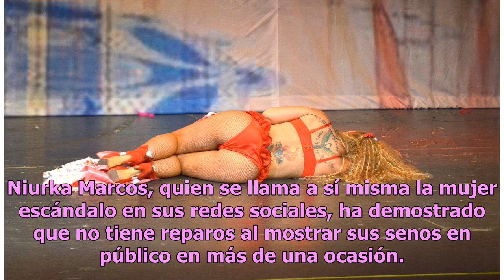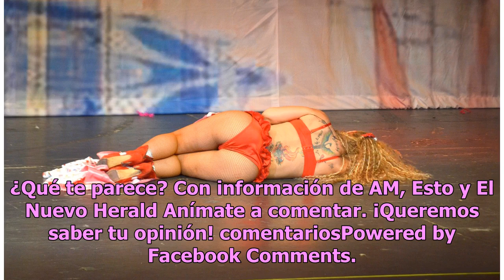Difunden imágenes del día en que Niurka mostró los senos en obra de teatro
Niurka está en el ‘ojo del huracán’ debido a que se difundieron imágenes del día en que mostró sus senos en una reconocida obra de teatro. Niurka es una de las actrices más polémicas de la farándula mexicana, y entre sus papeles más memorables se encuentran el de una bailarina exótica en Salomé, y e...